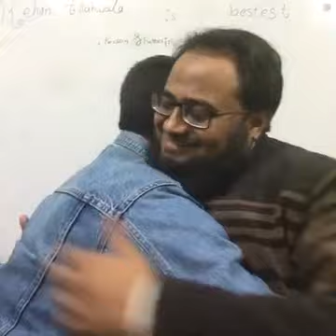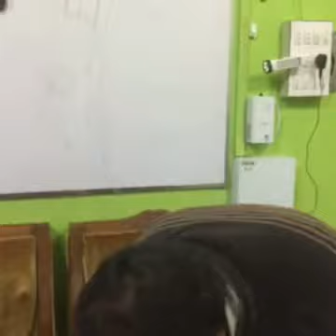Why make 500 friends ?